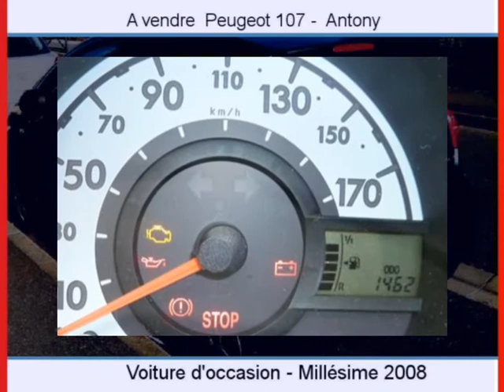Achat Vente une Peugeot 107 Antony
A vendre à  Antony  Occasion automobile Peugeot 107 de 1500 Km.
automobile occasion Autoenvideo : Achat Vente une Peugeot 107  Antony  Hauts-de-Seine